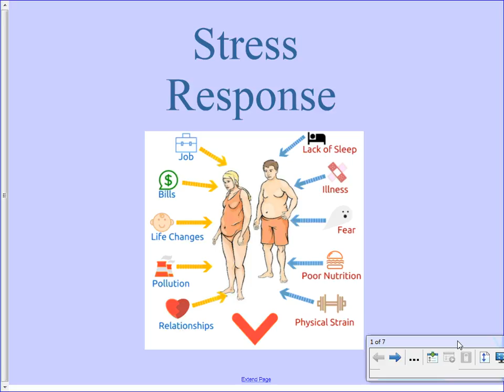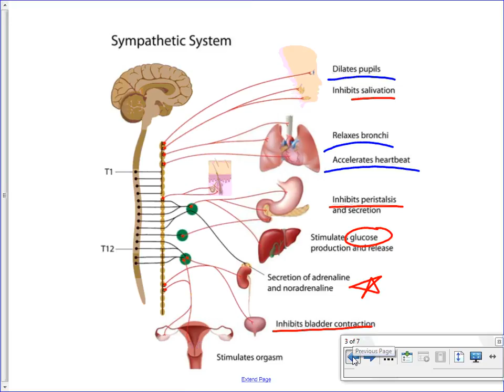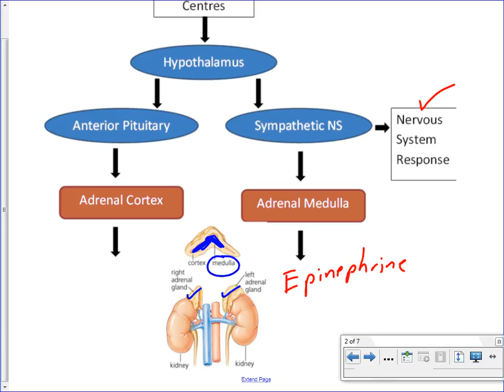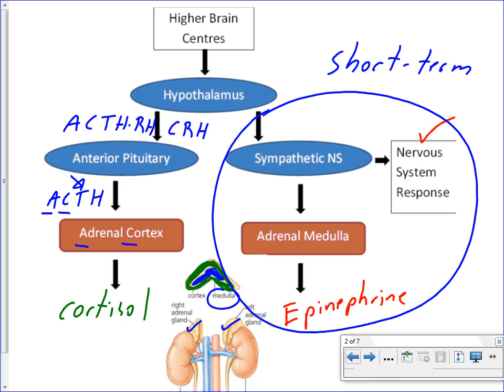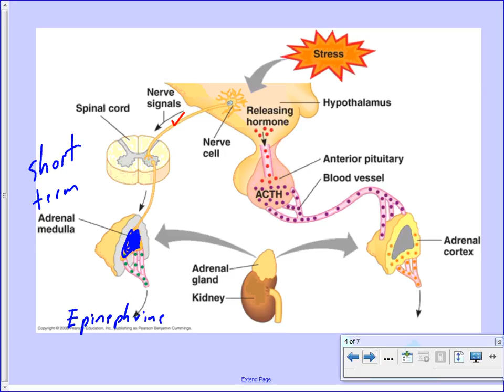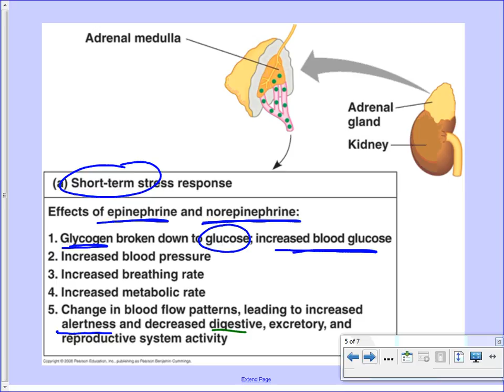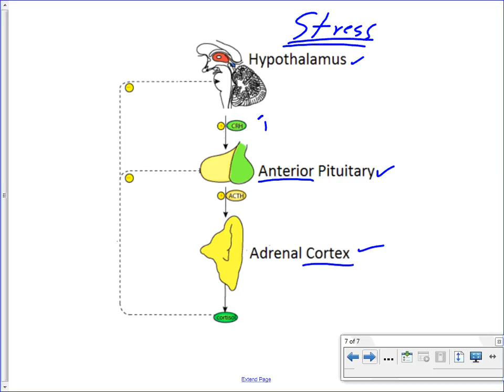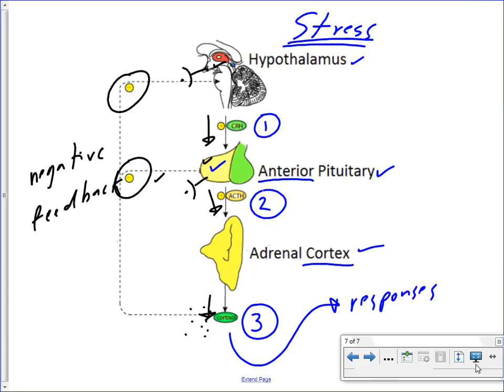Mr. Walker's Biology 30 Stress Response Lesson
Short and Long Term Stress Response; sympathetic nervous system, adrenal gland; epinephrine; cortisol; negative feedback